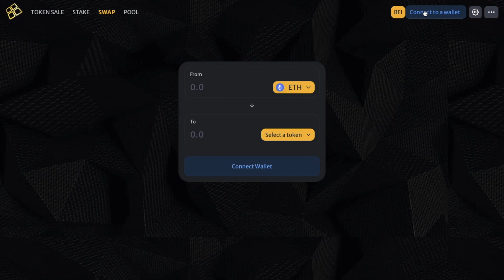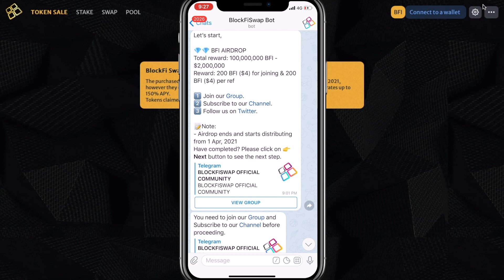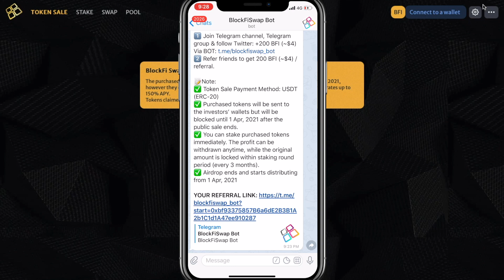BlockFiSwap Airdrop CLAIM NOW 200 BFI Token | Airdrop Like Uniswap or 1inch - HINDI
BFI  Airdrop Telegram Bot Link

Claim Now
200 BFI TOKEN

SSK LIFESTYLE